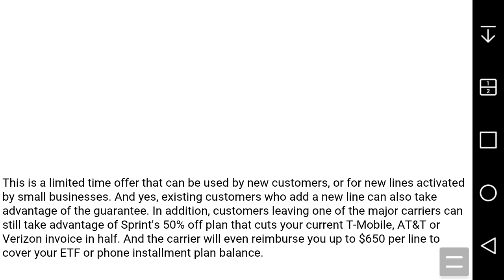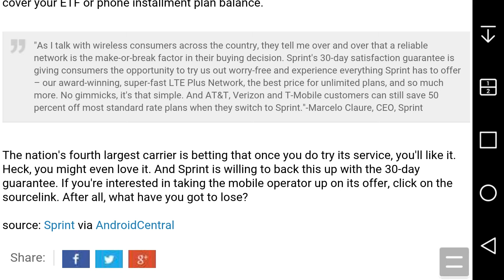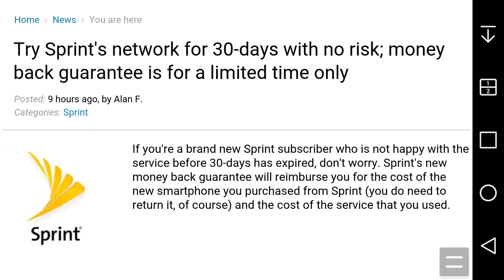Try Sprint for 30 Days With a Money Back Guarantee